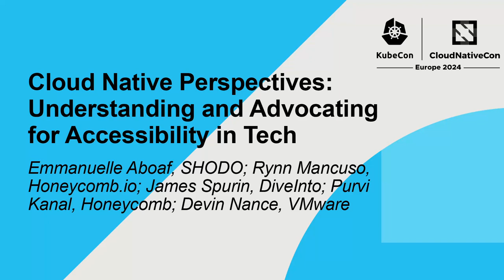Cloud Native Perspectives: Understanding and Advocating for Accessibility in Tech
Cloud Native Perspectives: Understanding and Advocating for Accessibility in Tech - Emmanuelle Aboaf, SHODO; Rynn Mancuso, Honeycomb.io; James Spurin, DiveInto; Purvi Kanal, Honeycomb; Devin Nance, VMware

Fostering inclusion is not just a buzzword; it's a fundamental necessity. Join this panel discussion to delve into the heart of accessibility in tech. Panelists, each with unique disabilities, will share their experiences, shedding light on what it truly means to navigate the tech world for them. From the challenges they face to the triumphs they celebrate, our panelists will articulate why accessibility is not just a checkbox but a pivotal aspect of creating a thriving and innovative tech community. They'll explore the practical implications of accessibility, discuss the importance of an inclusive cloud native community, and unveil strategies to make technology more accessible to all. This session will emphasize the human side of tech and our responsibilities in promoting inclusivity. Join this talk for an eye-opening conversation that will hopefully inspire *you* to champion accessibility, too.